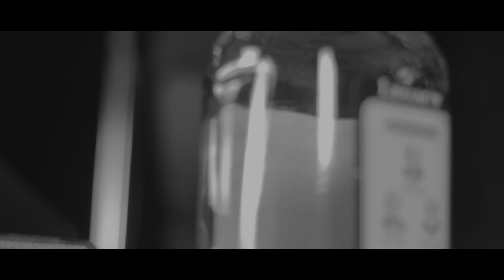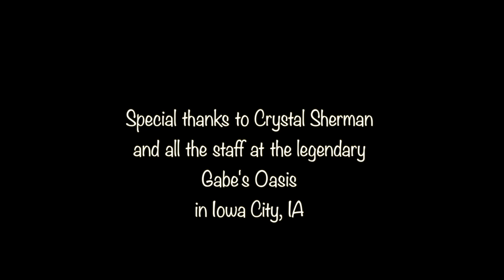WISH YOU WELL PROMOTIONAL VIDEO